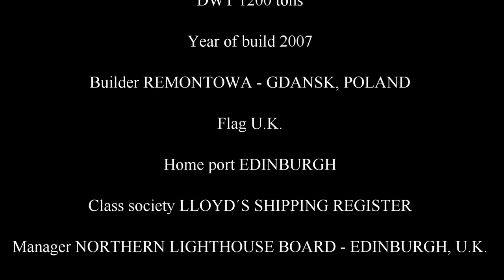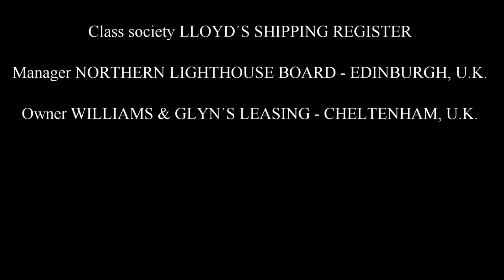NLB Pharos arrives Stornoway 6th APril 2016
The Northern Lighthouse Board  Buoy Laying Ship Pharos arrives in Stornoway.  Produced with CyberLink PowerDirector 13